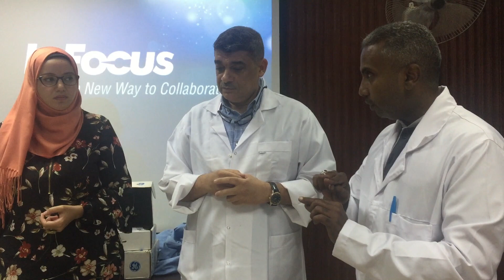Tips before getting Ultrasound Machine #1 UPS Importance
Be 3 ,
Confident - Accurate - Quick